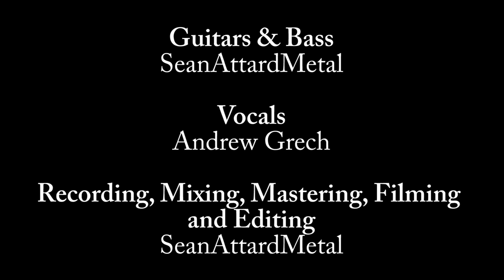Amon Amarth - The Pursuit of Vikings (Full Cover by SeanAttardMetal & Andrew Grech)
This is just a cover of the song.

Another Amon Amarth song up! Here I tried to push my boundaries a little by completely producing the song from scratch. It's my  first time actually finishing a completely mixed and mastered track so be generous with your reviews, tell me what you love and hate about it.

My apologies for uploading a bit late but that is due to me having a lot of school work to do. Now from now on, new videos will be uploaded on Fridays as that will make is a lot easier since I will be starting my second semester and the timetable will change.

I would also like to thank my friend Amadeo Bezzina for lending me his Rode NT2A!

Equipment used

ESP LTD SC607B
ESP LTD B405
Maxon OD808
ISP Decimator
Peavey 6505
Harley Benton G412A Vintange
Shure SM57
Cordial Cables
Focusrite Saffire PRO 14
KRK RoKit6 G2
KRK KNS-6400
Reaper
Adobe Premier Pro
Canon 750D
D'Addario Strings
Dunlop picks